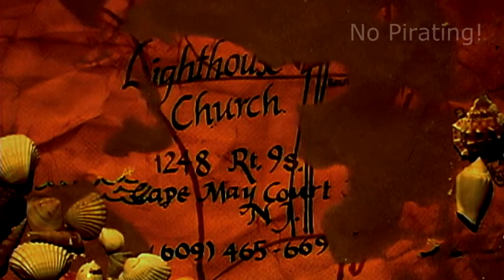YoHo2SampleStandard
Origonal full length Pirates Theatrical short.
Our 2nd project.  Shot with a Sony F3 & a Canon Cinema zoom lens, edited with Sony Vegas.